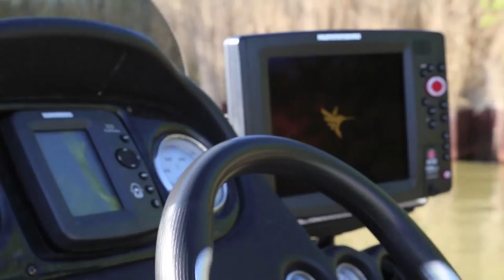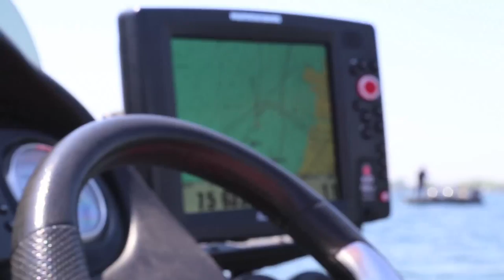Lake St. Clair - Money Mouth Baits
Lake St. Clair smallmouth fishing in late May.